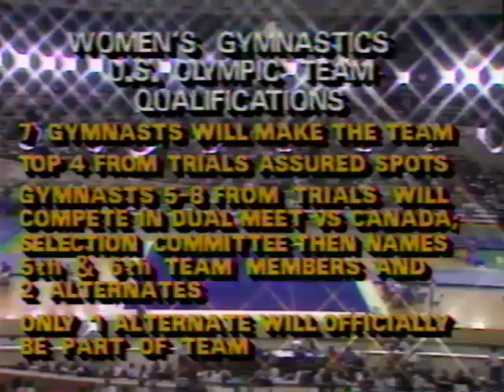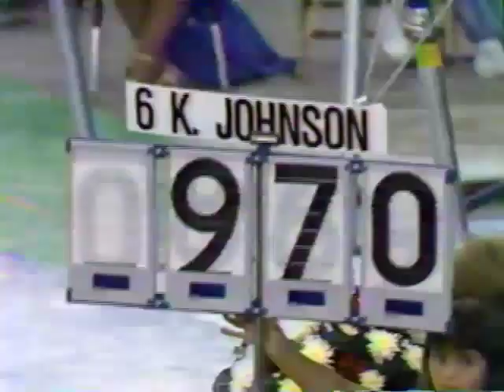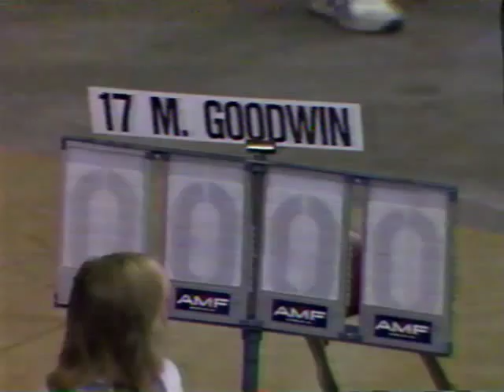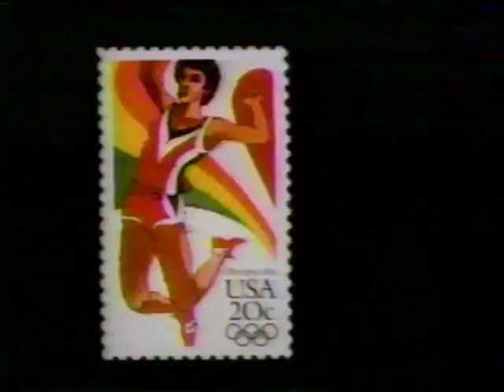1984 US Olympic Gymnastics Trials Retton McNamara Johnson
Live coverage of the 1984 US Olympic Trials, with Mary Lou Retton, Julianne McNamara, Kathy Johnson, Tracee Talavera, and others.